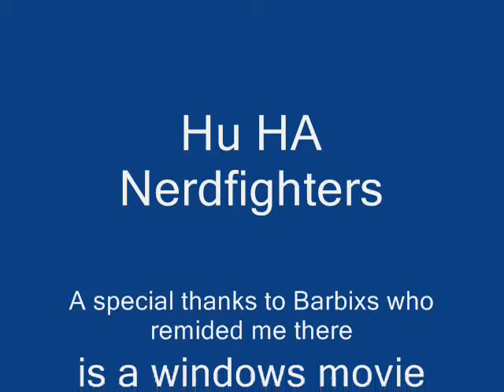NERDFIGHTER!!!!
Im a nerdfight to become one watch

Liryics
I am here to say something important today
It's about me and who I am I'm a Nerdfighter 100 %
I like HTML and Pikachu Binary Code and Charzard too
Laptops and Pokémon battles Ds's and Mp3 files
Macs and Widows Xp badges and tournaments on wii
I am who I am I'm a Nerdfighter and I always have been

Cords DAG